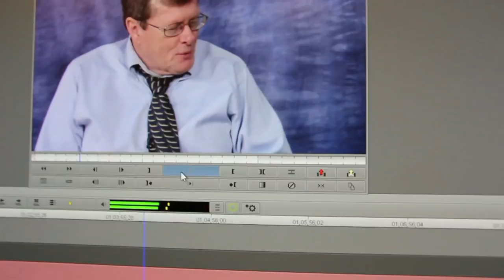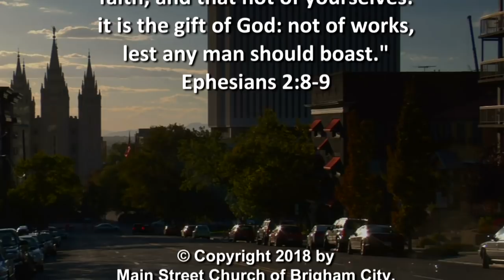Ex Mormon Files - 299 - John and Diane Bringhurst